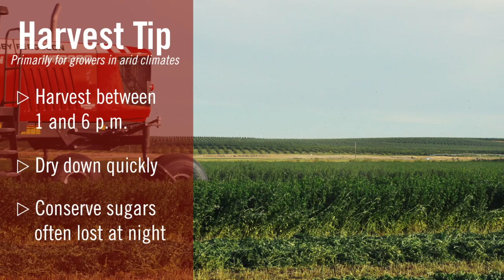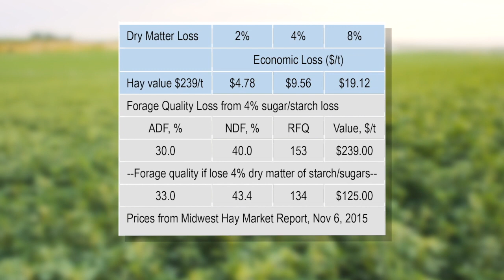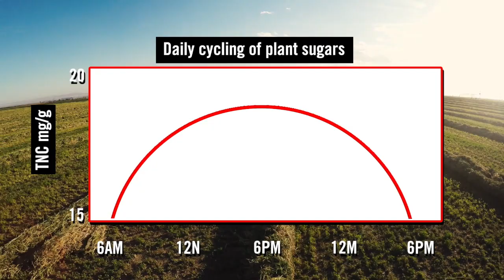When to Cut Hay: Time of Day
Part of the HESSTON KNOWS HAY video series. ... Sufficient drydown is critical to hay quality. Hay and forage experts Dan Putnam and Dan Undersander explain the best time of day to cut hay depends largely on the climate of where it’s grown.